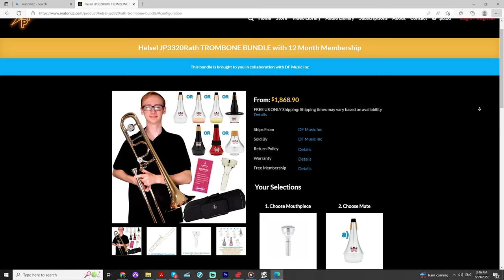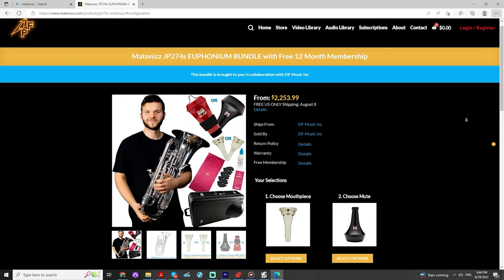MOST ELEGANT CORNET/CLARINET SOLO: Claude Debussy "Petite Piece"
Hi Friends! We have a lovely Solo with Piano arrangement of Claude Debussy’s “Petite Pièce” arranged and recorded for you by Drew Fennell on Cornet today. This beautiful work comes in three versions: A flat, C and E flat Major with transposing parts in every practical key and clef (Full list below). Hope you enjoy.

Musicians:

Instruments Used:
Bb Trumpet:

Provided parts:

One of the three versions (A-flat, E-flat, and C major) include parts playable by all members of the brass family.  Below are the parts available for each of the versions:

A-flat Version:
Solo Cornet/Trumpet in Eb
Solo Cornet/Trumpet in C
Solo Cornet/Trumpet/Flugelhorn in Bb
Solo Horn in F
Solo Horn in Eb
Solo Trombone or Euphonium/Baritone B.C.
Solo Trombone (Tenor Clef)
Solo Euphonium/Baritone T.C.

E-flat Version:
Solo Euphonium/Baritone T.C.

C Version:
Solo Tuba/Bass Trombone (B.C.)
Solo Tuba in Eb
Solo Tuba in Bb

Performance Notes:

The “Little Piece” began as a solo for clarinet with piano.  Its original title was “Morceau à déchiffrer pour le concours de clarinette de 1910,” which translates to something like “Sight-reading test for the 1910 clarinet competition.” This was later changed to “Petite Piéce.”
While there is not specific marking for rubato, the tempo may—and probably should—ebb and flow.  This setting includes markings [inside brackets] added by the arranger to indicate what the general flow might be.  While the tempo may be malleable, the rhythm is not.  Care should be taken to avoid the dotted-16th 32nd rhythms becoming “rounded off.”  The 32nd should be right on time, or perhaps placed just a little bit late (but not to the point of becoming a double-dotted rhythm).  The music should be subtly playful.  The player may be tempted to apply a leggiero kind of “bouncing” aspect to the jaunty rhythms, but perhaps better would be to save any of that sort of affectation for just arrival points—the high points of some of the phrases.  To conclude is a special mention of the portato figure in bar 22.  The word literally means “carried,” and so the staccato should be separated but the notes should be connected almost as if slurred.  In this case, you could compare the sound to a laugh: “Ha-ha-haaa.”

0:00 - Petite Pièce (Cornet Solo with Piano in Ab Major)
1:27 - Instruments We Use